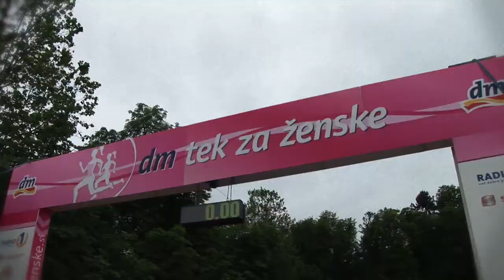SEAT Otok Moja Ibiza 2012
Pregled dogajanja na Otoku Moja Ibiza 2012, ki se je zgodil v okviru 7. dm teka za ženske. Veliko se je teklo, pilo koktejle in zabavalo, malo se je plesalo, še več pa se je žrebalo - glavno nagrado, Novo SEAT Ibizo! Na obisk je prišel Primož Kozmus, najbolj opazni so bili tudi letos postavni fantje z otoka Moja Ibiza!